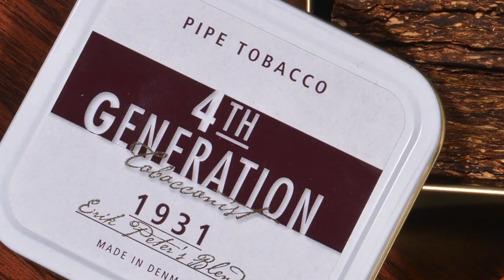4th Generation Tobacco for Indonesia - Official Video of Erik Stokkebye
Erik Stokkebye sebagai pendiri dan blender 4th Generation Tobacconist menyapa para pemipa/pencangklong di Indonesia dan mengenalkan produknya yang merupakan warisan tradisi keluarganya selama hampir 150 tahun. Produk tersebut didistribusikan di Indonesia oleh CV. Inigo bekerjasama dengan CV. Putra Pratama Bhakti.

Erik Stokkebye as founder and blender of 4th Generation Tobacconist greets Indonesian pipe smokers and introduces his products, inherited family tradition for nearly 150 years. CV. Inigo distributes the products in Indonesia in collaboration with CV. Bhakti Pratama Putra.